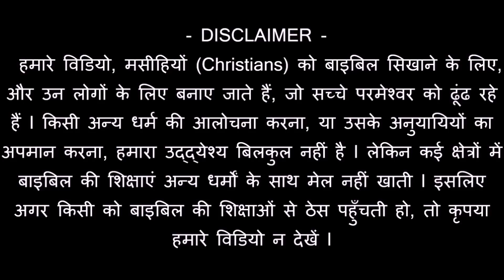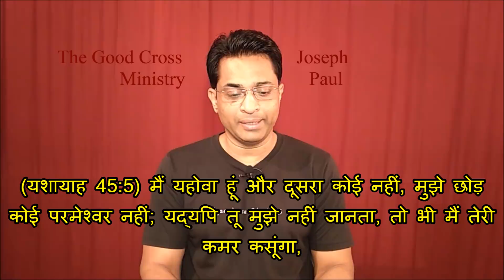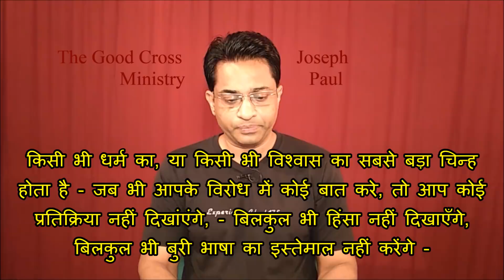सभी धर्मों के लोगों का सम्मान करो - Respect people of all religion - Joseph Paul Hindi Bible